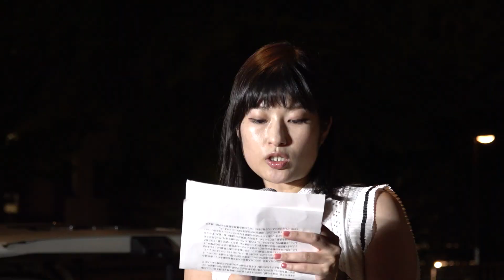全労連ビデオニュース2023 9月19日 安保法制強行8年 議員会館前行動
安保法制強行から8年の節目となる9月19日、衆議院第2議員会館前で行われた国会前行動に全労連も参加しました。

合成音声: VOICEVOX